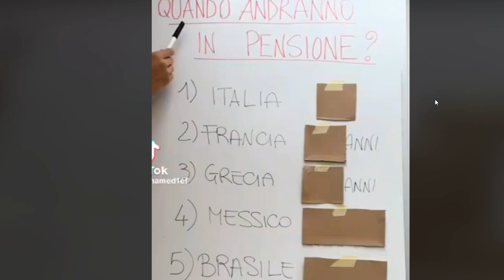LA PENSIONE IN ITALIA UNA UTOPIA